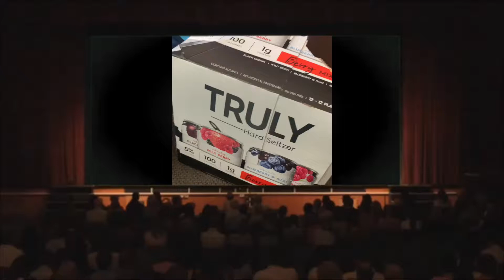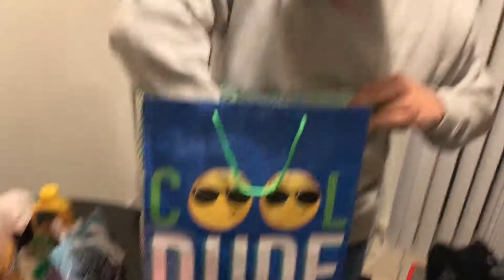Vlog 33 !! 🍻🎂🌶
Only Shift's 19th Bday party!!
2x Spicy Noodle Challenge Part 1.5